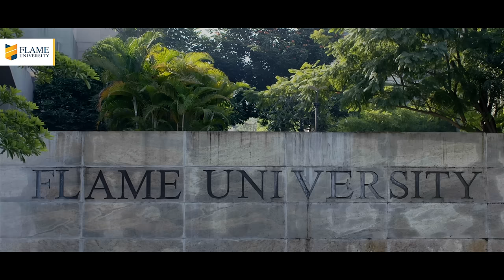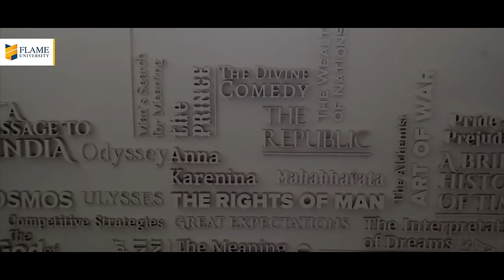FLAME University Campus - There's nothing like it!